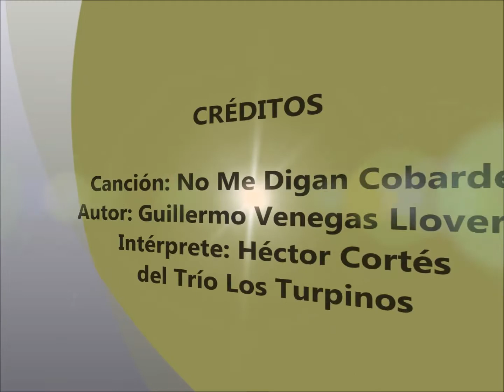Hector Cortes del Trio Los Turpinos - No me digan cobarde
Canción: No Me Digan Cobarde
Intérprete: Héctor Cortés
Autor: Guillermo Venegas Lloveras